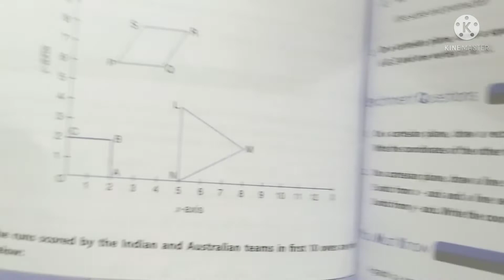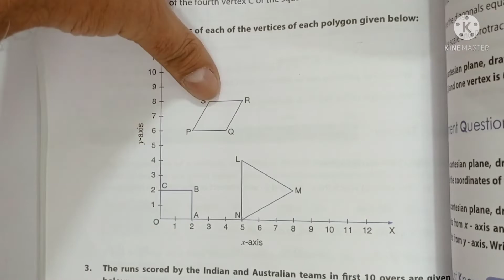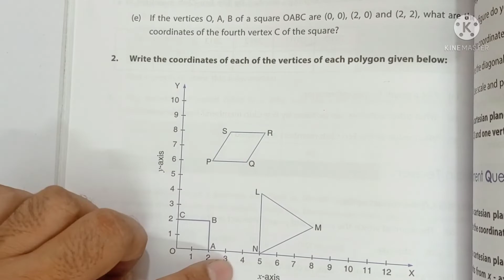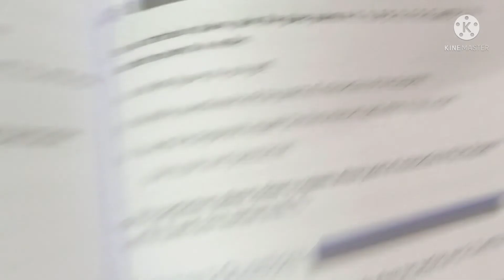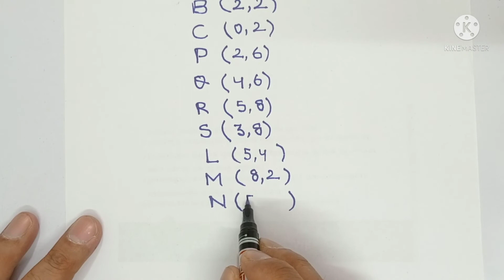D.A.V./Class-8/CH:-13 Introduction to Graphs/Brain Teasers/Q2/introductiontographs